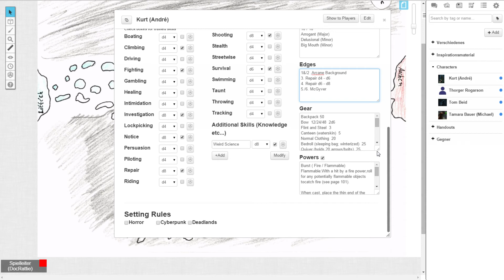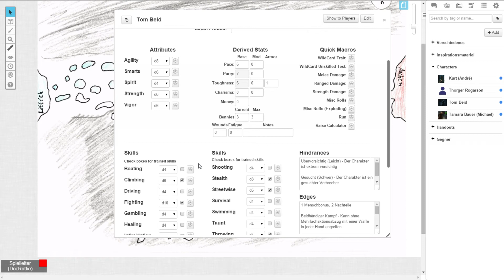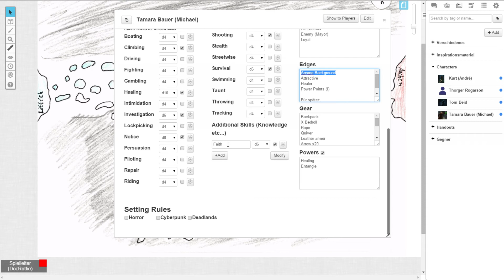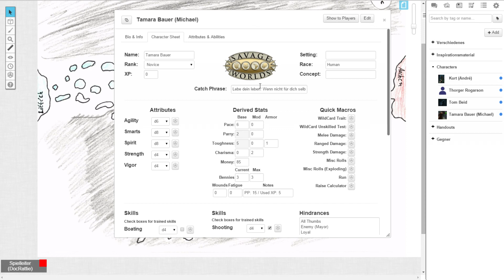Savage Worlds [RPG] - Gesplitterte Welt Woche 0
*** Savage Worlds [RPG]  -- Hier gibt es weitere Informationen ***

Wir beginnen heute die erste online Kampagne, die ich leite. Dabei geht es mit den Regeln von Savage World in die Untiefen einer verdrehten Geschichtserzählung, in der die Welt im Mittelalter auseinander brach und der Rest der Menschheit jetzt auf ihren Trümmern: Fliegenden Inseln, um sein Überleben kämpft.
Neben den allseits gefährlichen anderen Menschen, gibt es aber noch mehr zu fürchten. Nicht nur das der Bruch die Fähigkeiten einiger der in der Erde eingesperrten Ungeheuer auf Menschen übertrug, auch die Monster selbst sind frei gekommen und behelligen jetzt immer wieder die Überlebenden.

 *** Die Playlist zu Gesplitterte Welt [RPG]   ***

*** Die Playlist zu Savage Worlds [RPG]   ***

 *** Infos & Links zu Savage Worlds [RPG]  ***